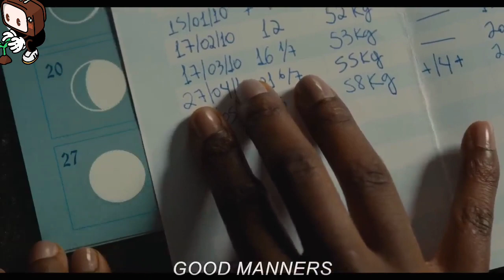good manners movie in english